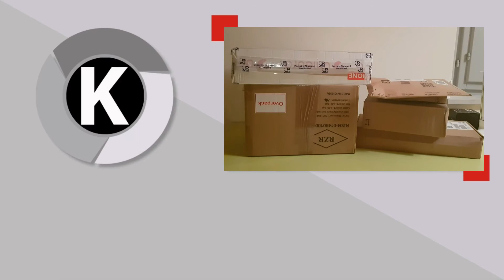UNBOXING SUPER - BLUEDIO US UFO - VIKTEC - ITA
Ditemi voi cosa ne pensate di questo Bluedio US UFO? A voi i commenti --- qui per acquistarlo

Nokia 8 su amazon

Cuffie Razer Man o War Wireless

DBpower actioncam

Qumox Treppiedi

Microfono Aukey

offerta su amazon LG Q8 DA 599 A 399€

▼▼▼ LEGGI TUTTO ▼▼▼ ↕ Link ai miei Social ↕

PUOI ACQUISTARLA ACTIONCAM FLUOREON Q6H AL PREZZO DI 59,90€

offerta BQ Aquaris X a 275 €

TUTTI I MODELLI BQ

offerta p8 lite 2017 su amazon €

Samsung Fascia J :
J3 2017
J5 2017
J7 2017

OFFERTE GEARBEST

tutto sotto i 5 dollari !

SUPER OFFERTA PARROT MAMBO
SUPER OFFERTA NETGER POWERLINE

▶︎▶︎▶︎ OFFERTE ◄◄◄
Link x Acquistare A5 2017 in promo
Link x acquistare Iphone 7 in promo
Link x acquistare custodia iphone 7
link Nintendo SWITCH in promo
link Honor 8 Offerta

PS4

Horizon zero dawn in promo
Ghost recon scontato
Mass effect Andromeda
Link PS4 in super offerta
Link ps4 1 tera
Link PS4 PRO

link x acquistare in offerta p9 lite
link Huawei P10 IN SUPER PROMO
link x acquistare Galaxy j3 2016
link x acquistare galaxy s7 in offerta
link per samsung s8
link per samsung s8 plus
link superofferta smartwatch a 16 euro

link x acquistare i migliori top di gamma 2016 :
- Galaxy s7
- iPhone 7
- Huawei mate 9
- Meizu Pro 6

Rampow Lightning to USB cable 1M White
Rampow Lightning to USB cable 2M Nylon
Rampow Lightning to USB cable 20CM Nylon
Rampow Micro to USB cable 1M 2 Pack Nylon
Rampow Micro to USB cable 2M Nylon

Continuate a seguirci per le ultime news della Tecnologia, Console, Videogiochi e altro ancora